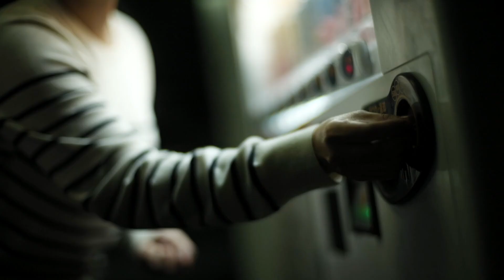KEVIN X MELLY PREWED MOVIE - JAPAN